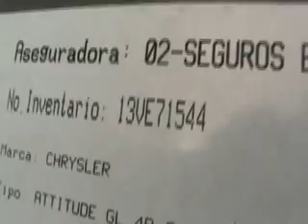SUBASTASMA DODGE, ATTITUDE GL 2012